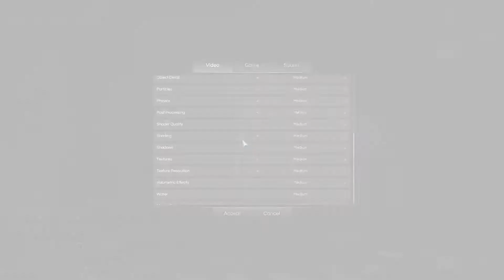Deceipt: First Look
We're diving in blind in another First Look video and this time it's Deceipt, a cooperative/versus game of lies and strategy. It's kind of a crossover between Trouble in Terrorist Town and Dead Before Daylight.

If you would like to try the game for yourself, then click the

Game footage used with permission.

SWTOR Co-op (with Tashdacat) - Following the adventures of Uchiha Heisenburg and his partner-in-crime Julmuus Dacat, this series begins in the valleys of Korriban and will take us to the stars on the hunt for glory and power.

Dishonored 2 - Emily Kaldwin, stripped of her crown by her traitorous aunt, must learn the ways of stealth to take back her empire.

No Man's Sky - Uchiha...something (I've not decided) gets to bum around the universe, getting into mischief. Nice.

Modded Fallout 4 - The epic and insane journey of Uchiha Fernando. (Minutemen storyline, with the most "peaceful" ending)

The Saints Row saga - Starting with Saints Row 2 (I don't have the first one) we follow Uchiha Clive (yes, that's his name) on a journey to become the boss of...well...everything.

GTA V Online - Some videos I threw together, reviewing the state of GTA Online at various stages and playing around with cinematics via the Rockstar Editor. Some of the earlier ones are a bit rough, but I like what I've pulled off with them. Take a look and let me know what you think.

The Forest COOP - A brief series in which I (and two others) have a crack at settling on an island full of cannibals while we aim to rescue our errant drug mule. It goes about as well as expected.

Cities: Skylines - This was the first series I ever did for the channel (adorable, I know), so it's a bit rough round the edges at first...but the series ends with a weird game-ending bug. Check it out. It really is weird...

One-off Videos - A collection of unique videos, in which I do reviews and lots of different things.